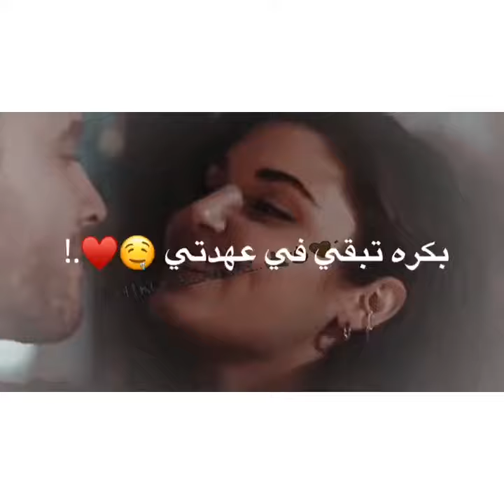بت انتي انا نفسي فكي